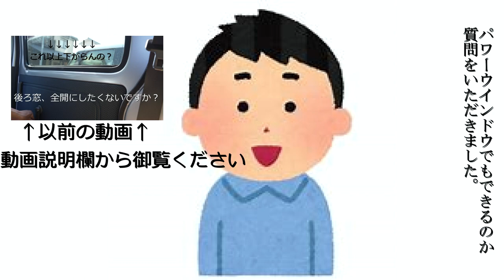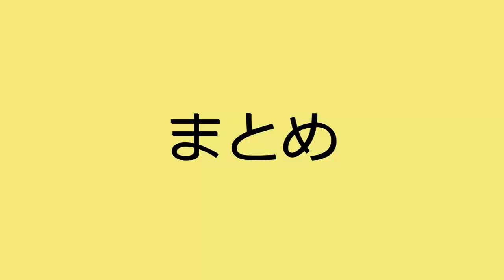パワーウインドウでも後ろ窓全開にできるの？（タント編）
以前の後部座席の窓を全開にする方法をタントでできるか検証してみました。